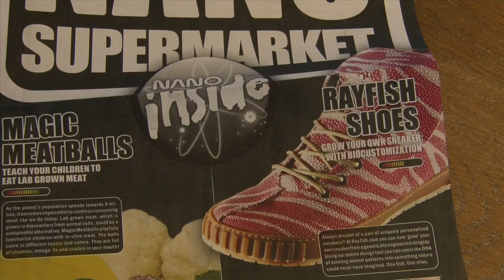Koert van Mensfoort (NL)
Koert van Mensvoort tells about his nano-supermarket project, as a way to stir societal discussion.

Dr. Koert van Mensvoort (NL) is an artist and philosopher best known for his work on the philosophical concept of Next Nature, which revolves around the idea that our technological environment has become so complex, omnipresent and autonomous that it is best perceived as a nature of its own. He uses all media to materialize his philosophy. It is his aim to better understand our co-evolutionary relationship with technology and help set out a track towards a future that is rewarding for both humankind and the planet at large. He received a MSc in computer sciences from Eindhoven University of Technology (1997) a MFA from the Sandberg Institute, Masters of Rietveld Academy, Amsterdam (2000) and a PhD in industrial design from Eindhoven University of Technology (2009).             Van Mensvoort is director of the Next Nature Network; an Amsterdam based think and design tank on the changing relation between people, nature and technology (2010-). Furthermore he heads the Next Nature Lab at the Industrial Design Department of the Eindhoven University of Technology (2003-).